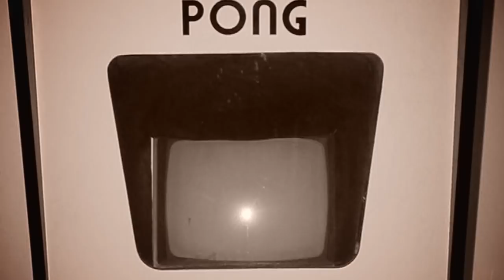Video Games: The Movie | Official Trailer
Video Games: The Movie is a feature-length documentary that aims to educate audiences about how video games are made, marketed, and consumed by looking back at gaming history and culture through the eyes of game developers, publishers, and consumers. It's not just another film about the games industry but an attempt at something much more ambitious: the question of what it means to be a gamer, a game maker, and where games are headed.